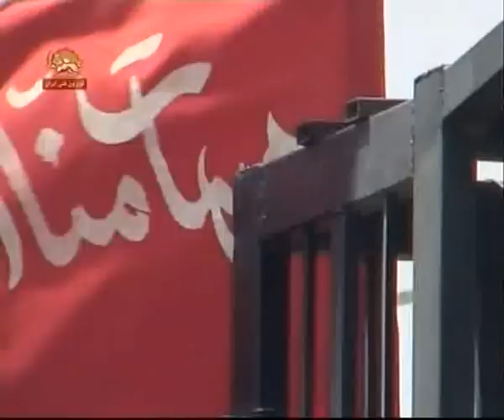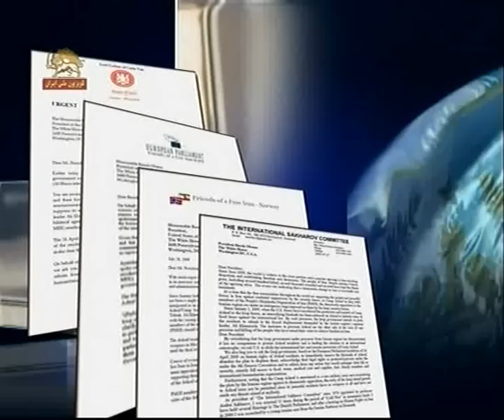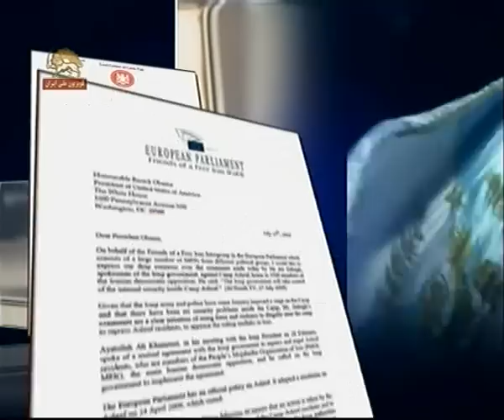URGENT: ATTACK on Ahsraf to massacre as Iranian regime planned by Iraqi government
Iraqi anti-riot police in full gear lined up outside Ashraf Camp
Iraqi anti-riot police in full gear equipped with loaders, ambulances and fire fighters vehicles lined up outside Ashraf Camp

Mrs. Maryam Rajavi, President-elect of the Iranian Resistance said in a statement on Monday in Rome:

NCRI - Simultaneous with the Iranian uprising against religious fascism in Iran, Camp Ashraf residents, members of the People's Mojahedin Organization of Iran (PMOI) in Iraq, have notified the US and Iraqi officials that under certain conditions, like other Iranians in exile, they are prepared to return voluntarily to their country.

However, since last night, the Iraqi police have been preparing for a forceful and violent entry into the Camp in a bid to please the desperate regime of the mullahs.

From early hours of today, the Iraqi anti-riot police and members of Rapid Deployment Force, in full combat gears have been lined up outside Ashraf gates and are ready to attack. To facilitate their forceful entry, they are equipped with loaders, fire fighters vehicles and ambulances. Columns of equipments and new reinforcements and heavy machinery are also on their way.

British Parliamentary Committee for Iran Freedom on behalf of the majority of parliament members and 200 members of the House of Lords, Friends of a Free Iran in the European Parliament, Friends of a Free Iran-Norway, International Committee in Search of Justice backed by more than 2,000 parliamentarians from both sides of the Atlantic, International Sakharov Committee in Denmark in letters to President Obama and other US and Iraqi officials vehemently condemned the Iraqi government's decision to storm the Camp and called on them to prevent this.

The above mentioned committees in their letters reminded the US of its responsibility to protect the unarmed Ashraf residents. They reiterated that suppressing the main Iranian opposition is the demand of mullahs' Supreme Leader, Ali Khamenei's. On February 28, he called on Iraqi authorities to fulfill their obligation by implementing the "bilateral agreement" to suppress and expel Ashraf residents.
Secretariat of the National Council of Resistance of Iran